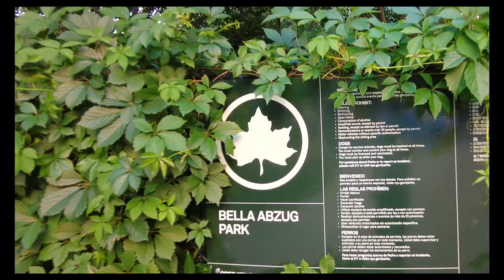Bella Abzug Park, NewYorkCity, USA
The Bella Abzug Park is located in the median of the boulevard, which consists of two one-way roads that run parallel to each other. It lies between 10th and 11th Avenues. It is 4 acres in area, six blocks long, and run north-south between 33rd and 39th Streets.